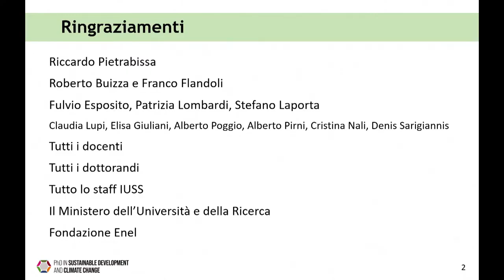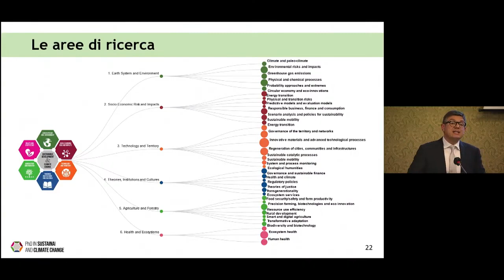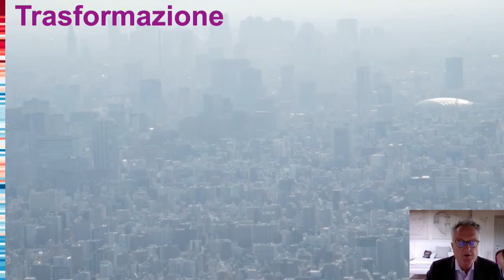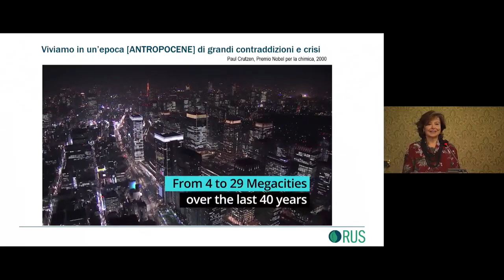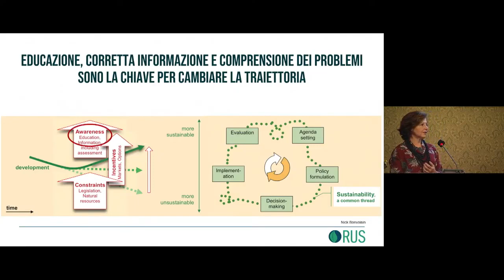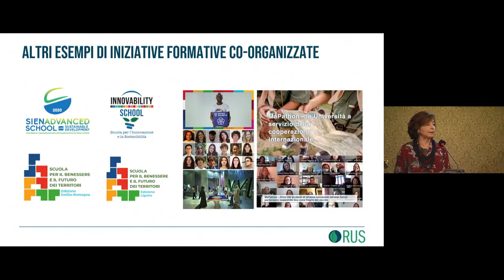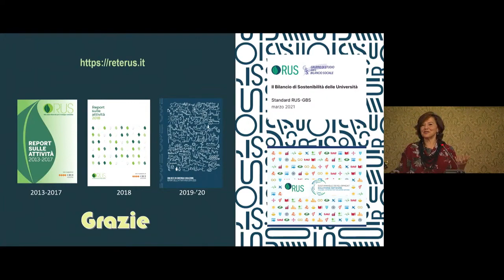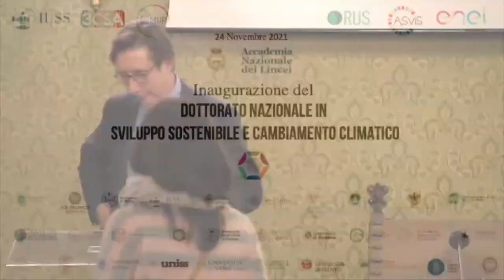Inaugurazione Dottorato Nazionale Sviluppo Sostenibile e Cambiamento Climatico